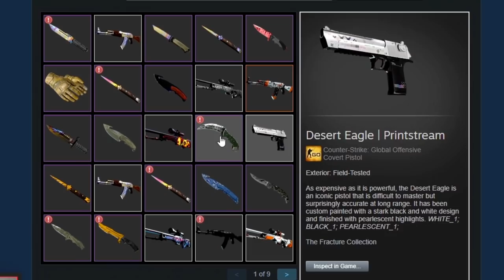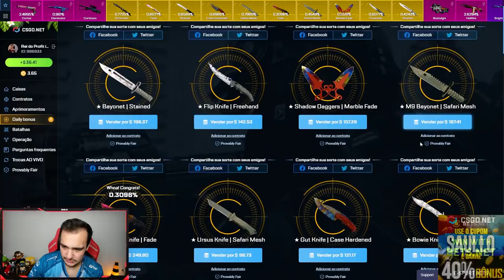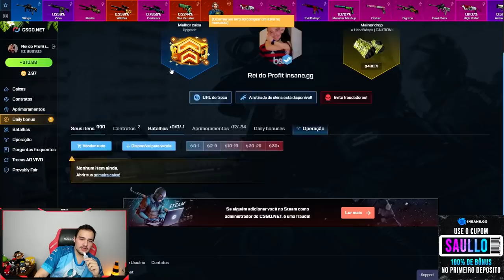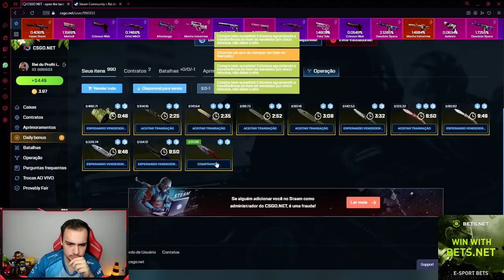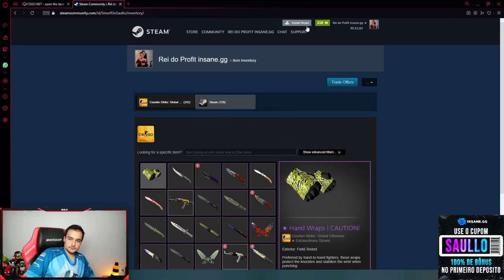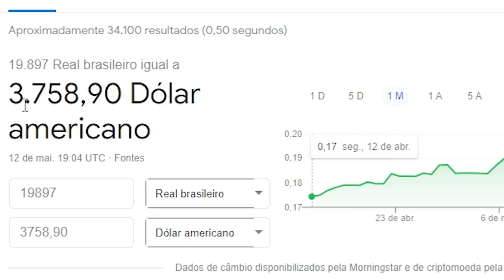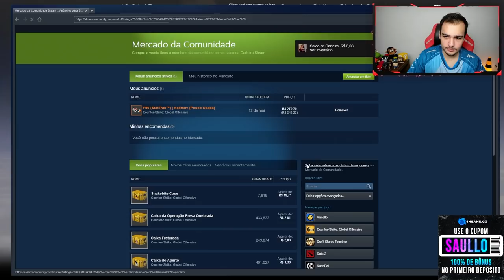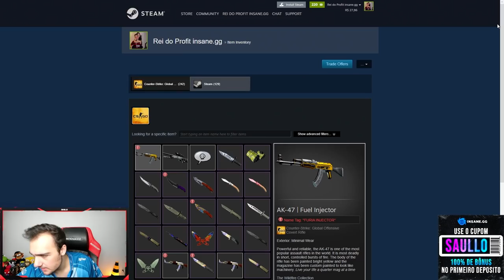Depositei R$16.000,00 para abrir 20x CAIXAS DE FACAS no CSGO! ( PROFIT MONSTRO )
Profit muito grande abrindo caixas no CSGO